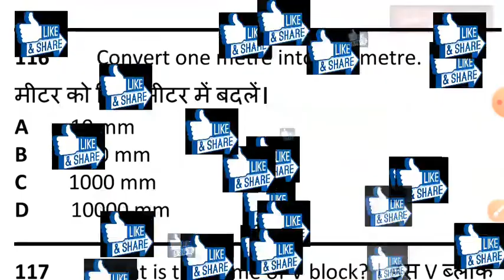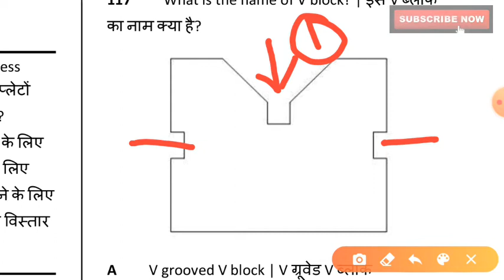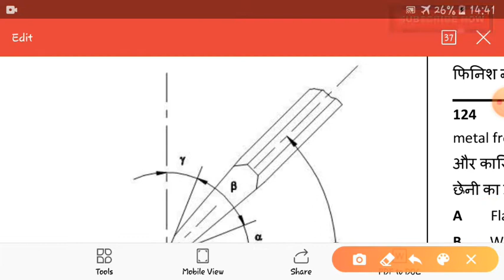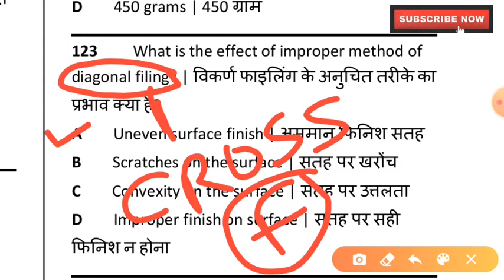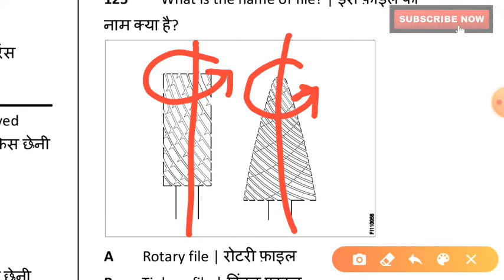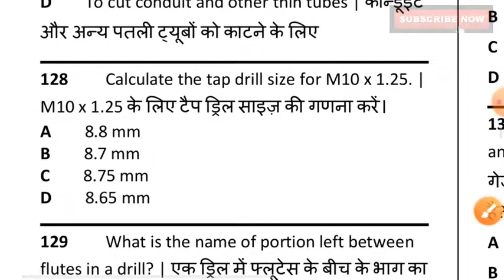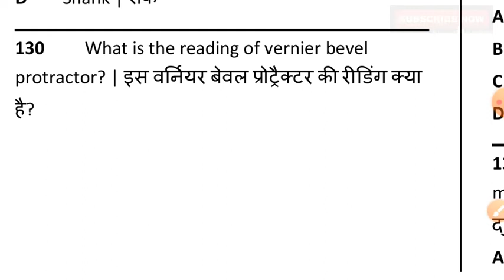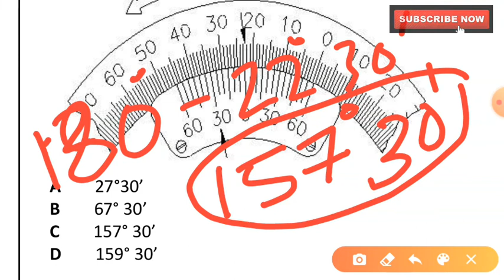1000+ Important MCQ's of Fitter Theory for ITI, CITS, Diploma and other Competitive Exams (Part-8)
In this I explained about next 15 questions of the previous series in which I teach about cutting tools and precision measuring instruments.Now I am explaining here questions of topic cutting, measuring and marking tools.

tags-
iti electrician
iti ka full form
iti fitter
iti college
iti job
iti admission
iti apprentice
iti admission 2020
iti academy
iti acharya
iti appertice registration ncvt 2020
iti appertice 2020
iti book,
iti bihar,
iti bharti,
iti best course,
iti boys,
iti beautician course,
iti class,
iti campus,
iti copa,
iti college wali,
iti comedy,
iti drawing,
iti diesel mechanic,
iti diploma,
iti delhi,
iti drawing class,
iti details,iti electrician
iti fitter
iti college
iti job
iti admission
iti apprentice
iti admission 2020
iti academy
iti acharya
iti appertice 2020
iti book,
iti bihar,
iti bharti,
iti best course,
iti boys,
iti beautician course,
iti class,
iti campus,
iti copa,
iti college wali,
iti comedy,
iti drawing,
iti diesel mechanic,
iti diploma,
iti delhi,
iti drawing class,
iti details,
cits form 2020,
cits 2020,
cits exam,
cits kya hai,
cits training,
cits admission form 2020,
cits video,
cits course,
cits admission,
cits army,
cits admission date 2020,
cits annual exam result 2019,
cits book,
cits back paper result,
cits benefits,
cits certificate download,
cits certificate validity,
cits college in rajasthan,
cits dgt exam,
cts and cts difference,
cits course details,
cits form date 2020,
cits marksheet download,
cits engineering drawing paper,
cits exam 2020,
cits exam paper electrician,
cits engine,
cits exam date 2020,
cits entrance exam syllabus,
cits electrician syllabus,
cits entrance exam previous year question papers fitter,
cits full form,
cits form,
cits full form in hindi,
fitter theory,
fitter work,
fitter iti,
fitter job,
fitter trade,
fitter ka full form,
fitter copy,
fitter apprentice,
fitter app,
fitter apprenticeship,
fitter and turner,
fitter assembly,
fitter all tools,
fitter apprentice work,
fitter assembly drawing,
fitter book,
fitter basic knowledge,
fitter best book,
fitter bearing,
fitter course,
fitter class,
fitter course iti,
fitter channel,
fitter crash course,
fitter drawing,
fitter drawing paper,
fitter diploma,
fitter drawing 2nd year,
fitter definition,
fitter diagram,
fitter engineering drawing,
fitter engineering
polytechnic kya hai,
polytechnic course,
polytechnic exam,
polytechnic question,
polytechnic ka form kaise bhare,
polytechnic exam paper,
polytechnic admission,
polytechnic after 10th,
polytechnic admit card 2020,
polytechnic admit card,